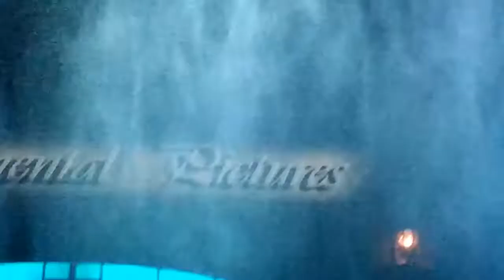SINGIN' IN THE RAIN musical, Cantando sotto la pioggia spettacolo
13/11/2019 - esibizione ANTEPRIMA per la conferenza stampa
con 2 estratti dello spettacolo.
Spettacolo in scena dal 15 novembre all'11 gennaio 2019 - Milano, Teatro Nazionale.

Prodotto da Stage Entertainment Italy
Regia di CHIARA NOSCHESE
Coreografie di FABRIZIO ANGELINI

Cast 2019:
- GIUSEPPE VERZICCO
- GEA ANDREOTTI
- MAURO SIMONE
- MARTINA LUNGHI
- MASSIMO CIMAGLIA
- ROBERTO VANDELLI
- MARK JAMES BIOCCA
- RENATO TOGNOCCHI
- CLAUDIO FERRETTI
- ALTEA RUSSO
- LUCIA BLANCO
- MICHELA DELLE CHIAIE
- GIUSEPPE BRANCATO
- ALESSIO STRUDEL RUARO
- GIANLUCA CAVALLARO
- MANUEL MERCURI
- FEDERICA BASSO
- SERENA OLMI
- NOEMI MARTA NAZZECONE
.- CLAUDIA MANGINI
- SIMONE CENTONZE.